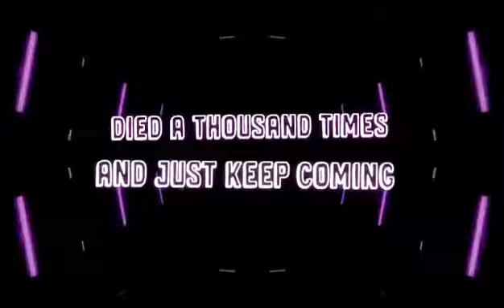Wanted Posters- BrADeXaMpLe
Lyric vid for a new song by Brad and Lyndsey. Please check it out.